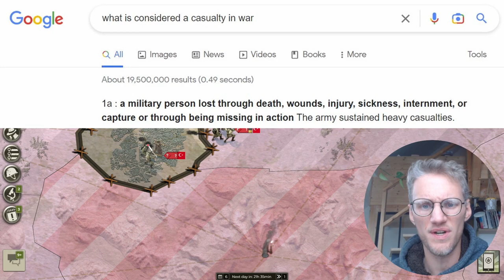Call of War | Should we have hospitals?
Hospitals have been the most frequent suggestion made of all time both on the forum and on Discord. The idea of hospitals is as old as call of war itself but still they haven't been added in the game. Let's analyse this!